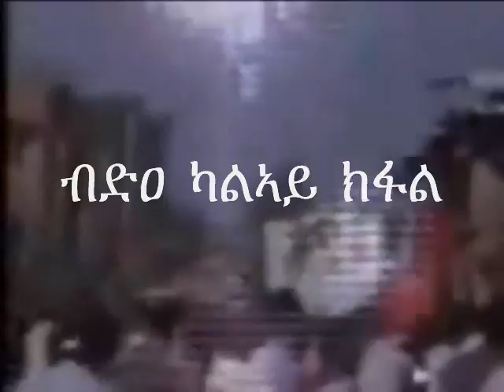ብድዐ ካልኣይ ክፋል